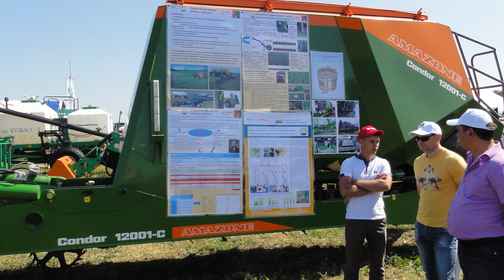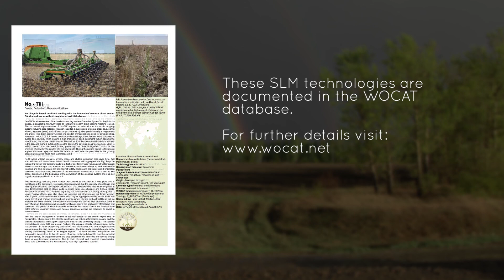Minimum Tillage and No-Till in western Siberia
Since the collapse of the Soviet Union, the Kulunda Steppe has gained increasing importance as the breadbasket of the Russian Federation.
Agriculture is characterized by large-scale intensive farming based on monocultures. Inappropriate land use and poor management on the steppe has led, in turn, to widespread degradation. One initiative taken was to test sustainable intensification using no-till and minimum tillage techniques.

The video was produced by WOCAT and Kulunda.